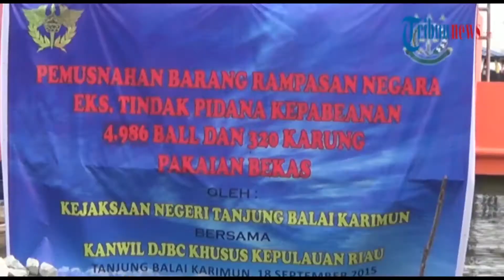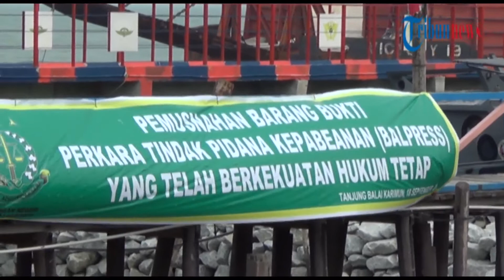Pakaian Bekas Seharga Rp8 Miliar Dimusnakan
BATAM – Kepulauan Riau (Kepri) sangat rawan dengan selundupan pakaian bekas.

Hal ini terbukti dari tangkapan Kanwil DJBC Khusus Kepri yang memusnahkan pakaian bekas atau yang lebih dikenal dengan sebutan ballpres senilai Rp 8 miliar rupiah.

Dimana pakain bekas tersebut merupakan tangkapan dari 10 kapal disekitar perairan Kepri.

Bambang P Brodjonegoro, Menteri Keuangan RI mengaku pakaian bekas ini tangkapan dari tahun 2013, 2014 dan 2015 ini.

“Nilainya Rp8 miliar dari total 5.886 ball, 320 karung,” kata Bambang, belum lama ini.

Barang-barang ini ditangkap menurut Bambang karena dibawa ke Indonesia khususnya melalui Kepri sama sekali tidak dilindungi atau dilengkapi dengan dokumen manifiest.

“Dan saat inilah baru kami lakukan pemusnahan,” ujarnya.

Selain menteri Keuangan RI, pemusnahan itu juga dihadiri oleh Kepala Kejaksaan Tinggi Kepri.